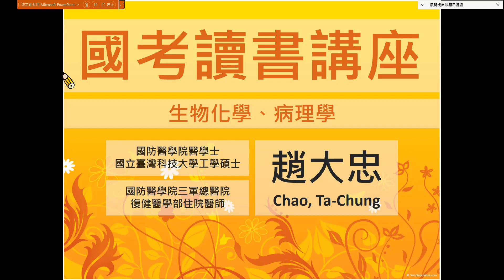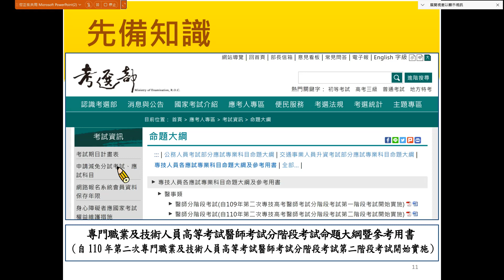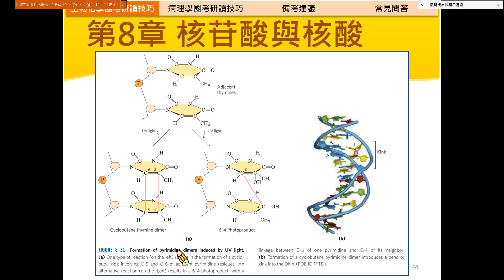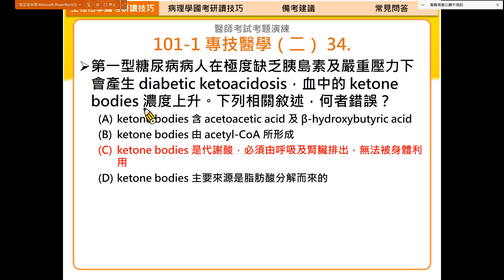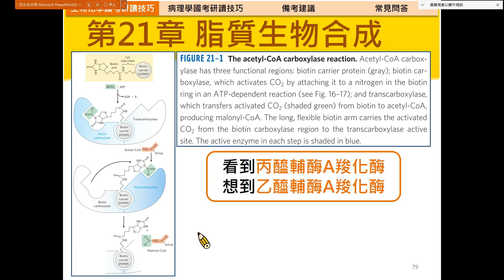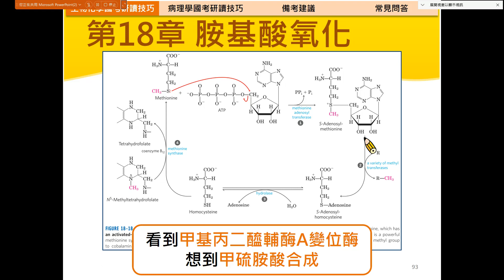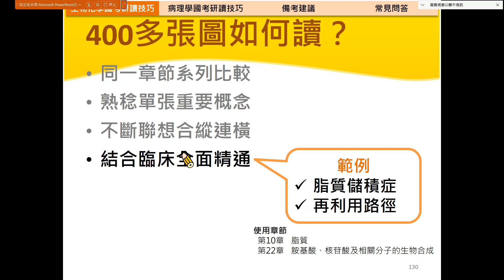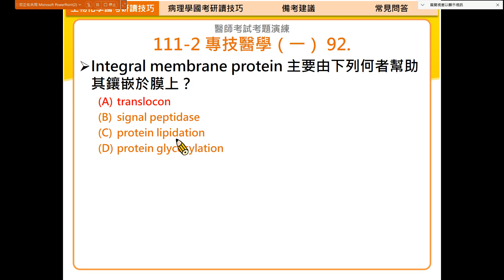【醫師國考讀書講座】Part1 生物化學國考研讀技巧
感謝國防醫學院生物化學研究所王正康教授的規畫及邀請
讓我有機會能回到學院向學弟妹們分享
生物化學與病理的學習技巧與國考準備
以及在目前學生階段該以何種方式研讀
才能對未來要串接到臨床醫學有所助益